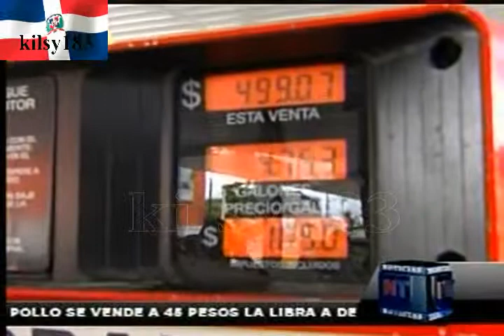noticias telemicro esta en ti 7